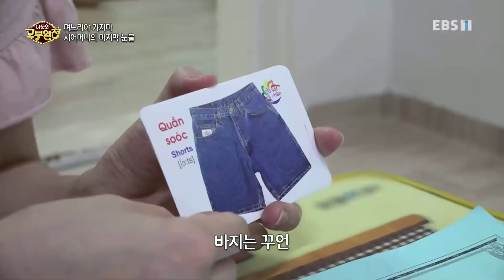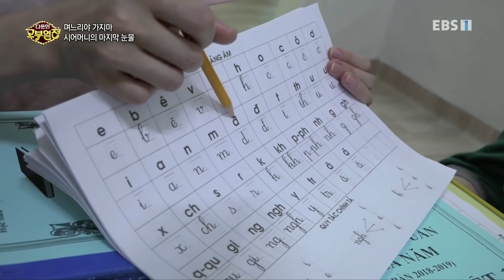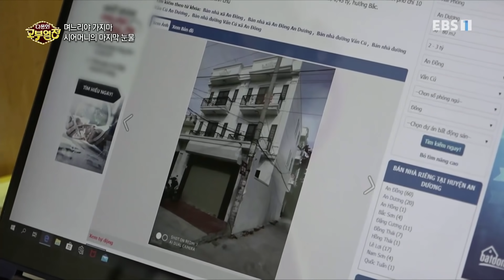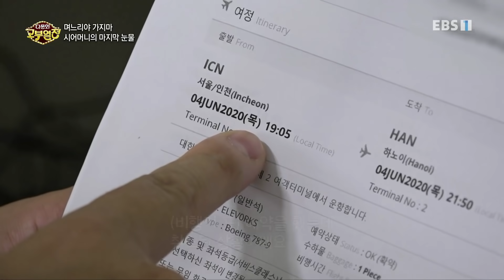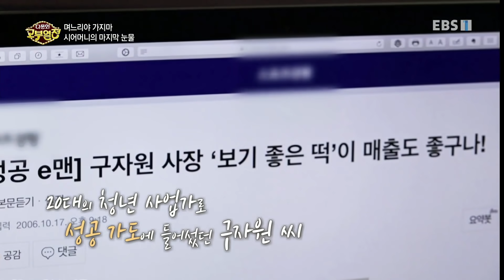다문화 고부열전 - 며느리야 가지마, 시어머니의 마지막 눈물_#001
공식 홈페이지 며느리야 가지마, 시어머니의 마지막 눈물,

베트남에서 시집온 며느리. 그런데 자신의 아이들을 위해 다시 베트남으로 이민을 가겠다는데. 시어머니는 절대 보낼 수 없다! 으름장을 놓아보고, 눈물로 호소도 해보는 시어머니는 며느리를 잡을 수 있을까?,